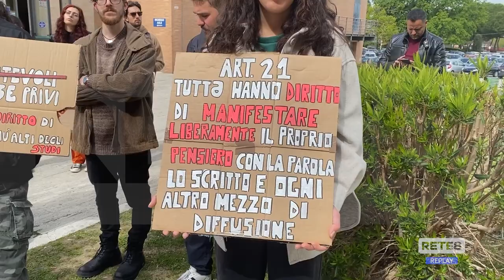Chieti - Suicidio studente UdA: "No al sistema meritocentrico"